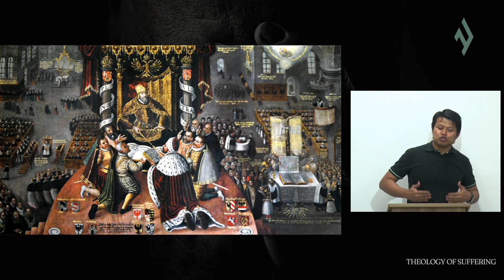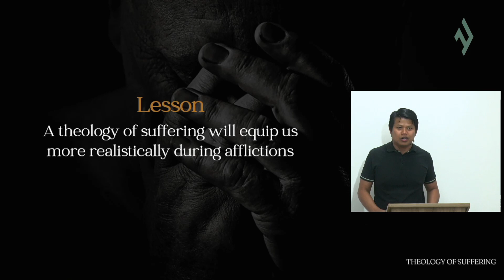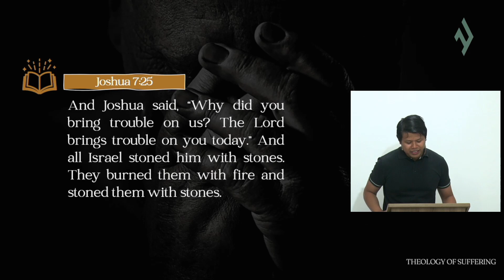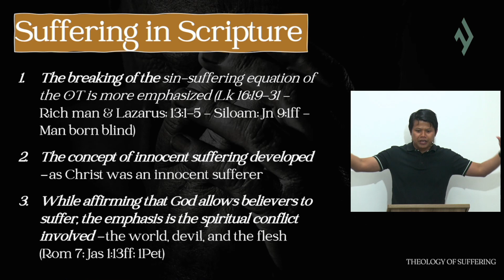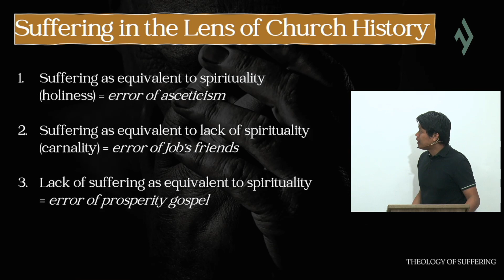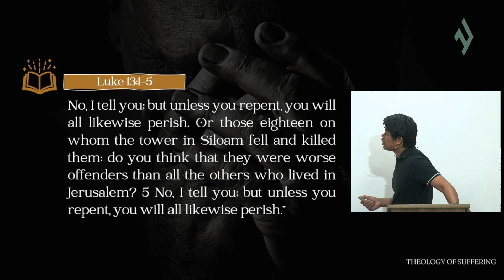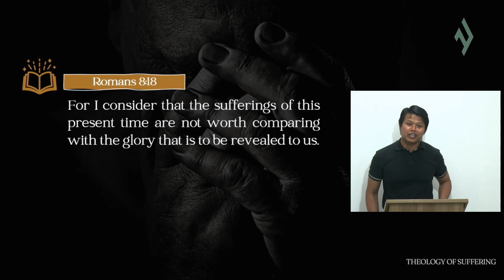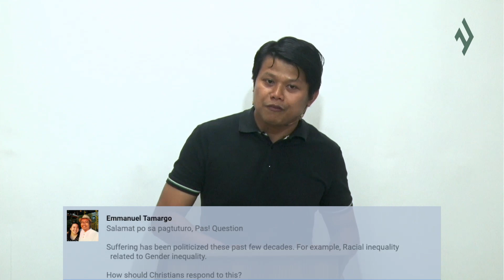Theology Of Suffering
Title: Theology Of Suffering
Lesson by: Pastor Ramen Caliwag